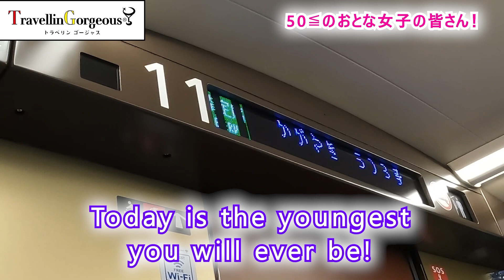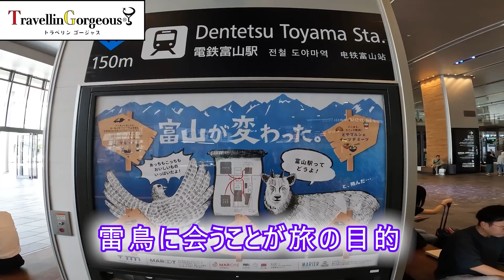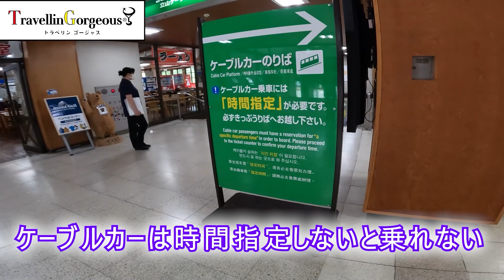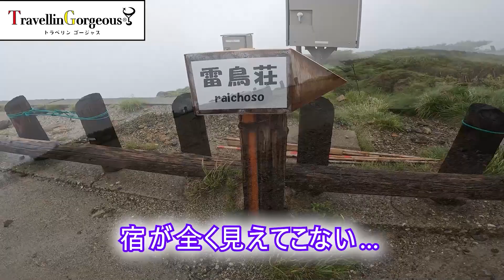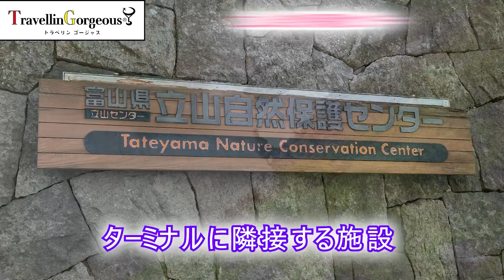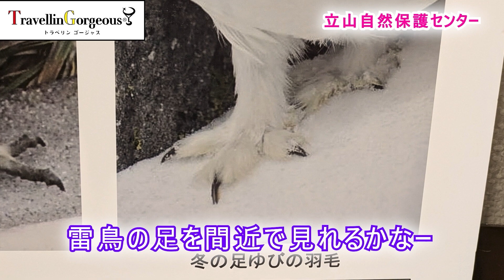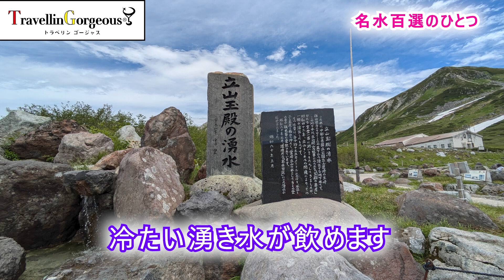【おとな女子旅】雷鳥に会いに立山へ！インドア系おとな女子の初トレッキング！雷鳥に会える？体力は大丈夫？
50歳≦のおとな女子の皆さん、この先の人生で今日が一番若いのです！ハードな旅先こそ今いくべき！今回は雷鳥に会うため、立山へ行ってみました。

重いリュックを背負い、初の山岳トレッキングに山荘ステイ。立山の大自然の中、おとな女子の大冒険！果たして、雷鳥には会えたのか？3日間、体力は持ったのか？

TravellinGorgeousⓇは、‟age 50≦のおとな女子” に特化した旅ブランド。おとな女子専用ユニークなオリジナル旅をプロデュース。

YouTubeでは、マニアックな旅プランの提案から、普段あまり一般向けに語ることのない旅行観光業界のプロフェッショナルや大使館・政府観光局の方々からの最新情報をお裾分けしています！毎月10・20・30日の配信です！

【Mature Women Go Traveling】Going to Tateyama to see the rock ptarmigan!

Indoors person Madam Kazue’s first trekking experience in her life! Will she be able to meet the rock ptarmigan? Is her physical strength OK?

To all Mature Women over 50 years old, today is the youngest day of your life! Travel destinations which difficult to reach are the ones you should go to now!

So, this time Madam Kazue did head to Tateyama for the first time to see the rock ptarmigan.

Everything is new experiences; carrying a heavy backpack, stayed at a mountain villa, and mountain trekking. A great adventure for Mature Woman in the great nature of Tateyama! Did she manage to meet the rock ptarmigan? Did she have enough stamina for 3 days?

【目次】
00:00 Day1 電鉄富山/ケーブルカー/高原バス
04:19 室堂ターミナル
04:36 トレッキングデビュー
06:05 初の雷鳥
06:52 雷鳥荘への道/雷鳥荘
08:14 雷鳥アゲイン
09:06 Day2 おとな女子の大冒険
10:47 みくりが池温泉/ミクリガ池
11:35 立山自然保護センター
12:05 また雷鳥
12:54 またまた雷鳥
13:36 雷鳥荘
14:02 Day3 大冒険アゲイン
16:29 天狗平遊歩道
17:11 称名滝
17:22 お土産

【コラボレーションについて】

国内・国外の ″おとな女子向け” 旅（旅先、滞在先、アクティビティなど）の動画を作成いたします。

撮影にご協力いただける政府観光局や地方自治体、エアライン、ホテル、空港など、旅行観光業界の皆さまからのご連絡をお待ちしております。日本語＆英語でのインタビュー可能です。

※スイス政府観光局認定：スイストラベルエキスパート
※ニューヨーク市観光会議局認定：ニューヨーク・デスティネーション・スペシャリスト
※総合旅行業務取扱管理者

Note：マダム・カズエの熱い呟き＆TravellinGorgeousの総合情報（毎週金曜 8:00amリリース）

TravellinGorgeous® is a travel brand especially for “Mature Women (Grown Girls)” aged 50+++.

Our "GORGEOUS" means not just expensive, but also refers to all the special things that can only be obtained through travel, such as places, food, and experiences.

We will send out “gorgeous tips for gorgeous trips” from various angles, and plan & organize “gorgeous tours”!

【Channel Contents】

Discovering perfect destinations for “Mature Women”, where haven’t been mainstream yet (we call them “Hidden Gems”)

Offering gorgeous travel plans including social studies in abroad and experiences suitable for “Mature Women”

Sharing the latest information from current professionals in Travel and Tourism industry, especially persons in charge at National Tourism Bureaus

Recommendations for “Mature Women Travelers” such as : “Extraordinary Recommendations'',  “Chocotto TRIP (little day trip)”, and “Good Hotels - One Room for One person'' etc.

Would you be interested in cooperating with TravellinGorgeous®?

We create videos of domestic and international trips for “Mature Women” (destinations, accommodations, activities, etc.) .

“Note”: More deep information available here!